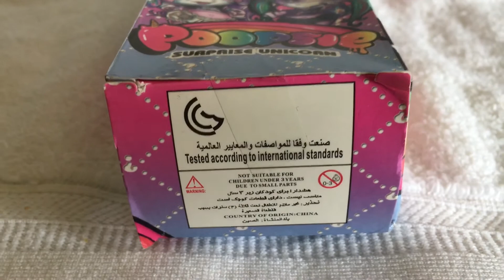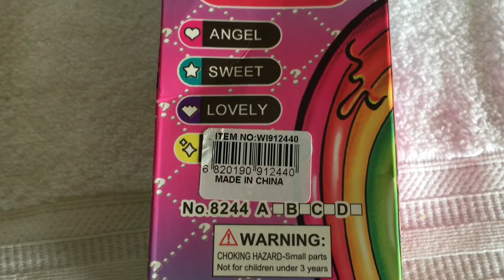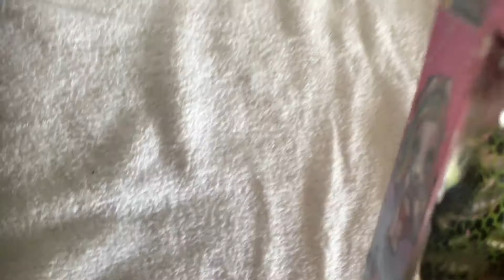Mystery Poopsie Surprise Unicorn Doll - Who is she?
I found this Poopsie Surprise Unicorn Doll in a charity shop the other day.  I have tried to find out more information on her and have drawn a complete blank despite numerous searches on all the various platforms, shops etc.  Wondering if anyone out there has seen her before?  Thanks!